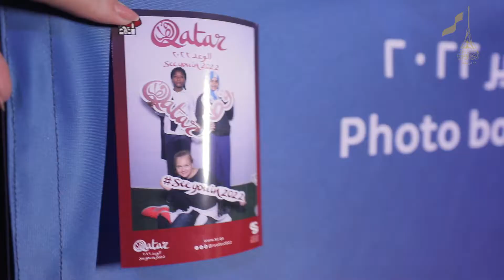فعالية اللجنة العليا للمشاريع والإرث - 2018